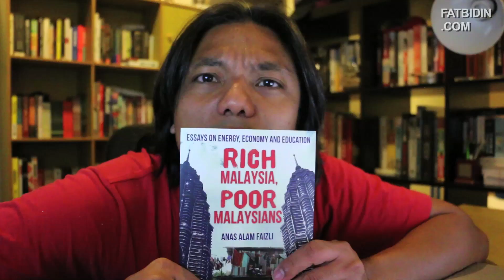Just Chit Chat Lah (Ep 6) - Anas Alam Faizli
Just Chit Chat Lah
Ep 6 - Anas Alam Faizli

I talk to Anas Alam Faizli the author, thinker and generalist.

Get Zan Azlee's latest book 'JOURNO-DAD: The chronicles of a journalist who just happens to be a dad!'